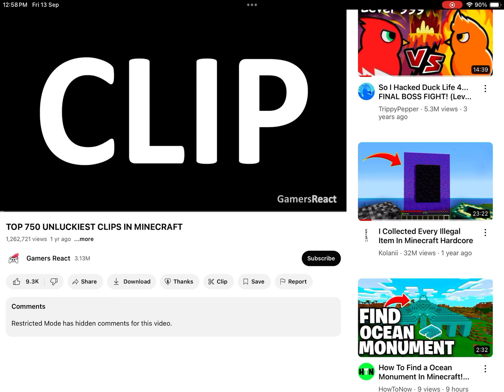A Noticed tickets Falling down (unexpected) sorry